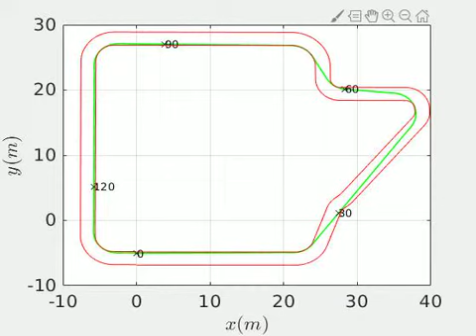Optimal racing line for MIT RACECAR